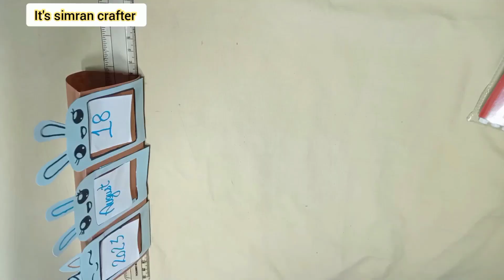diy calendar/paper calendar/how to make paper calendar@Tonniartandcraft#viral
diy calendar/paper calendar/how to make paper calendar‎@Tonniartandcraft